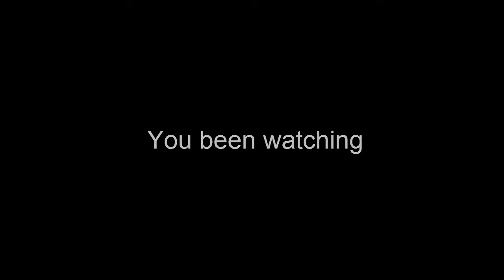DJK chillin playing some tunes.mp4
When your supposed to be finishing off a new track but feel too ill to concentraite but decide to play a few tune`s instead pmsl..